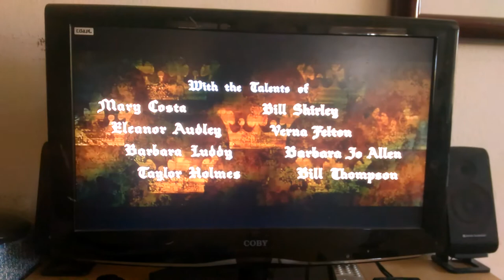Sleeping Beauty Main Title (Once Upon a Dream) Polish